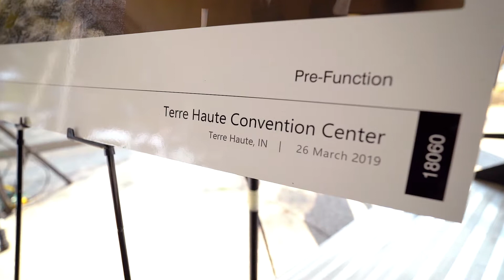Terre Haute Convention Center Ground Breaking Event